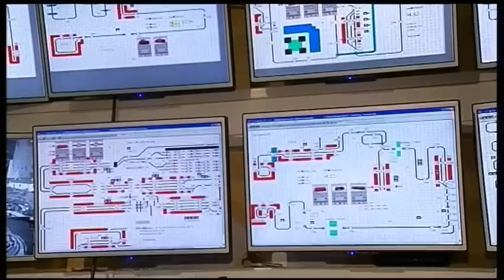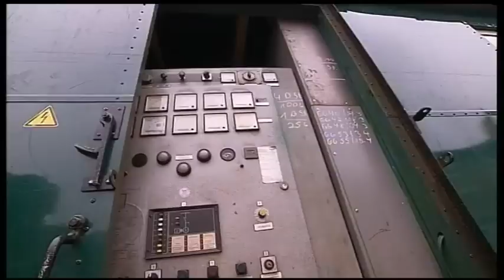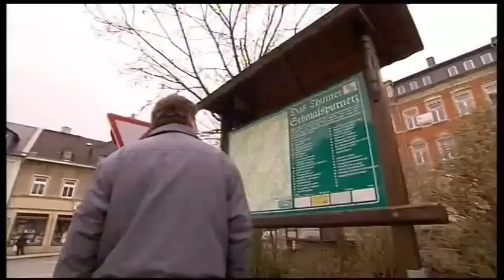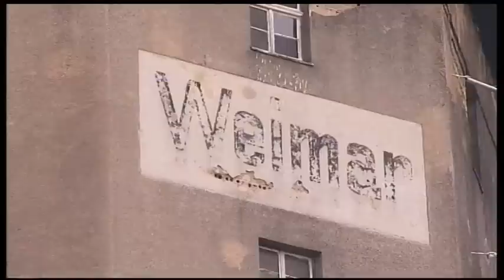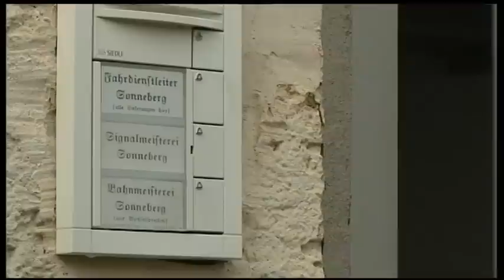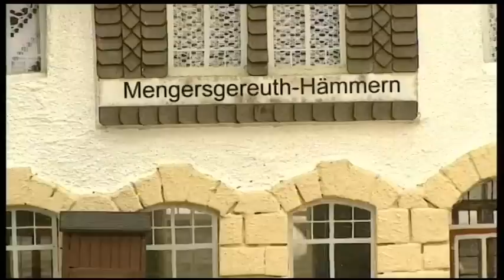Die 3. lange Modellbahn-Nacht - Auf kleiner Spur Spezial Teil 2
Modelleisenbahn TT
TT-Heimanlage (1:120)
Meine TT Bahn
DR TT Bahn Baustelle
Ein Hobby - Modellbahn in Spur TT Anlage
Modellbahn TT
TT - Modellbahn 1:120
TT Scale Train layout